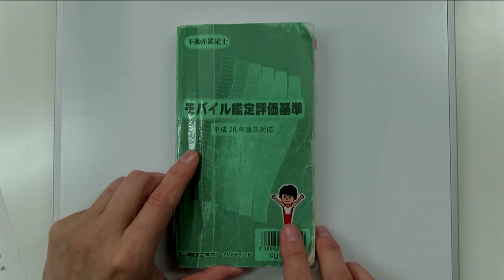【LEC不動産鑑定士】令和4年(2022年)論文式試験 合格者対談 第3弾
第3弾は、川原 正幸 講師(鑑定理論)×足立 健さん。
在学中に学習を開始。若いうちからキャリアの軸となる強みを得たいと思い、卒業後は鑑定会社で働きながら合格されました。

◆HP
合格体験記・合格者対談※令和4年(2022年)合格体験記はUP準備中です